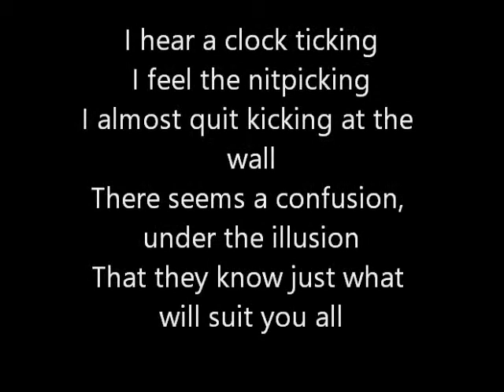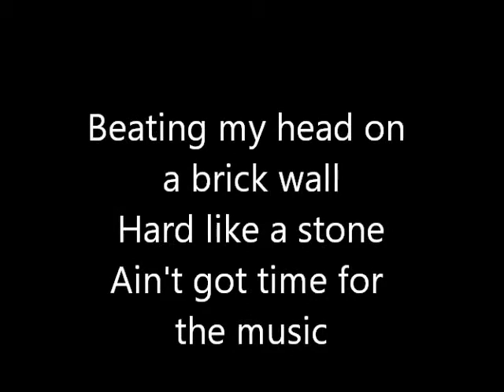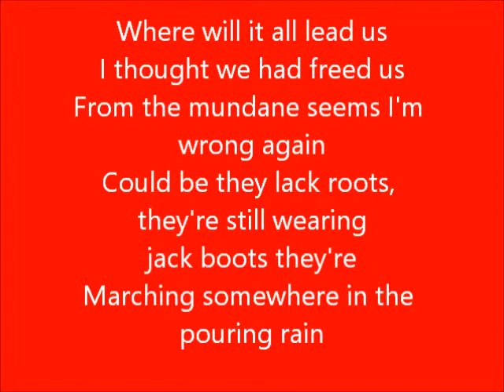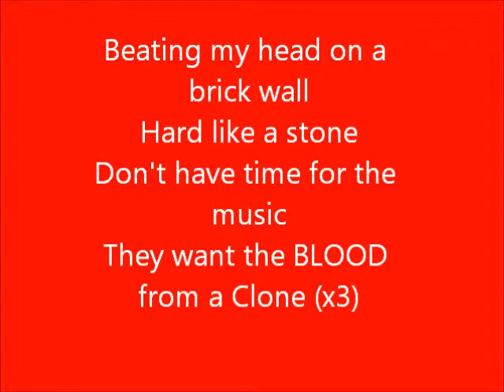George Harrison - Blood from a Clone lyrics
I noticed that nobody made a lyric video for this great George track, so I decided to make one. I just noticed I made a few minor errors with the lyrics on the last couple chorus lines, My apologies.